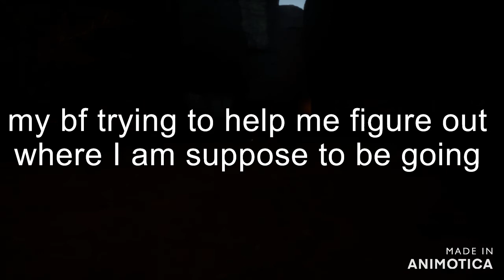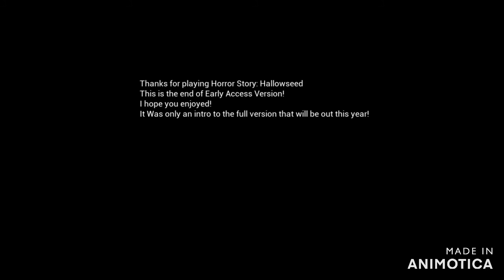Hallowseed ending!!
I like this game. is yall want me to play the full version let me know in the comments. make sure to like and subscribe. love you guys and stay safe out there.